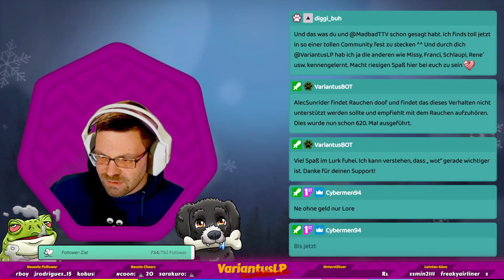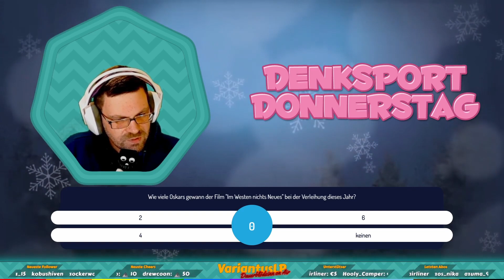VariantusLP zockt - Denksport Donnerstag - #072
Der Denksport Donnerstag mit Vari ist das Rätselformat von VariantusLP auf twitch.tv. Dort wird seit Juli 2021 jeden Donnerstag ein lustiger Rätselabend auf Twitch mit diversen Rätseln veranstaltet. Mal wird Allgemeinwissen vom Streamer und mal von der Community gefordert. In ganz seltenen Fällen gibt's ne Sonderausgabe bei der Leute aus der Community oder dem Team im DC mitquatschen und raten. Die hier gezeigte Aufzeichnung stammt vom 30. November 2023.

Datum der Erstveröffentlichung: 01. Juli 2021
Entwickler: VariantusLP
Publisher: VariantusLP
Medium: Auf Twitch
Modus: Einzelspieler, Mehrspieler

Euer VariantusLP 🐼